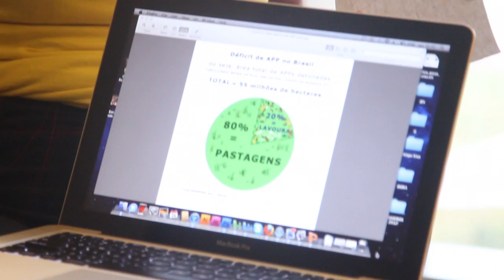Chegada em Brasília - Depoimento de Gisela Moreau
Chegada em Brasília
Depoimento de Gisela Moreau, do FlorestaFazDiferença